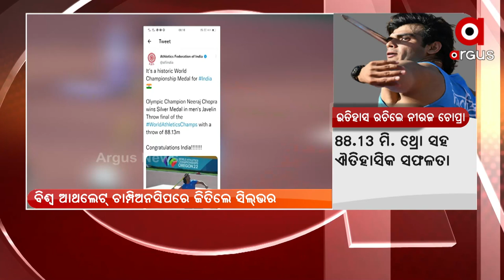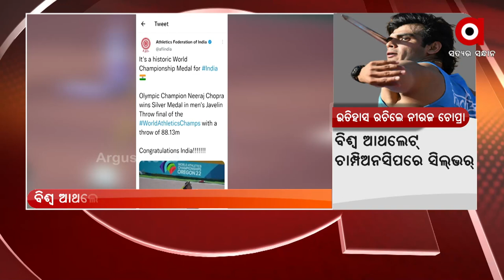Niraj Chopra won Silver Medal in the World Athletics Championships